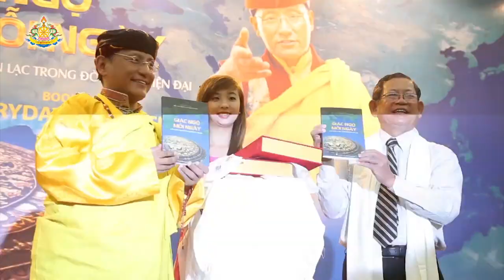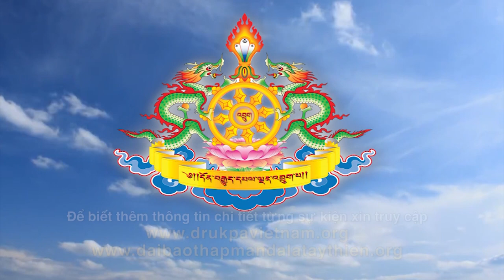TRAILER - PHÁP HỘI "PHÁP VŨ RỒNG THIÊNG" 2017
PHÁP HỘI “PHÁP VŨ RỒNG THIÊNG”
Đức Gyalwang Drukpa và Tăng đoàn  Phật Giáo Ấn Độ Truyền thừa Drukpa viếng thăm Việt Nam.
(Từ ngày 14/3 đến 2/4/2017)

Được sự chấp thuận của Ban Tôn Giáo Chính Phủ và Trung Ương Giáo Hội Phật giáo Việt Nam, Ban tổ chức Drukpa Việt Nam xin trân trọng thông bạch chuyến viếng thăm Việt Nam của Đức Gyalwang Drukpa và Tăng đoàn Truyền thừa Drukpa.

NỘI DUNG NỔI BẬT

Đại Pháp hội “Pháp Vũ Rồng Thiêng” cầu nguyện Hòa bình thế giới, Quốc thái Dân an do Đức Gyalwang Drukpa và Tăng Đoàn 100 chư Thượng tọa Đại Đức Tăng Ni Truyền thừa Drukpa cử hành sẽ kéo dài 20 ngày tại Hà Nội, Thành phố Hồ Chí Minh và các tỉnh thành, với tâm điểm là Pháp hội Đại Bi Quan Âm Đại Bảo Tháp Mạn Đà La Tây Thiên (Tam Đảo, Vĩnh Phúc):

1. Đại lễ Gia trì Cát tường Khai mở và Chiêm bái bức Tranh Cuộn Phật Quan Âm Thiên Thủ Thiên Nhãn thêu trên Gấm (Thongdrol) kích thước Khổng lồ (cao 16 mét, rộng 10 mét) kiệt tác nghệ thuật Phật giáo Vương quốc Bhutan lần đầu tiên xuất hiện tại Việt Nam.

2. Đại lễ Khai quang điểm Nhãn thỉnh Phật nhập tượng, Gia trì Cát tường An vị Tôn Tượng Báo Thân Phật Thích Ca Mâu Ni tại Đại Bảo Tháp Mạn Đà La Tây Thiên.

3. Đại Pháp hội Mạn Đà La Cầu nguyện Quốc thái dân an, Quán đỉnh và tu tập cộng đồng các Pháp tu Phật Bản tôn thù thắng ban gia trì cát tường, giúp khiển trừ chướng ngại, cầu an, tức tai tăng ích: Đức Phật Quan Âm Thập Nhất Diện Thiên Thủ Thiên Nhãn, Phật Quan Âm Tứ Thủ, Liên Hoa Đại Bi Quan Âm, Phật Quan Âm Độ Mẫu (Tara Yuldhog), Mãn Nguyện Bảo Vương Ngũ Bộ Tài Bảo Thiên (gồm trọn vẹn 5 Bộ Phật Tài Bảo: Hoàng Tài Bảo Thiên, Hồng Tài Bảo Thiên, Lục Tài Bảo Thiên, Hắc Tài Bảo Thiên, Bạch Tài Bảo Thiên); Vũ điệu Mật thừa triệu thỉnh Tứ Đại Kim Cương Hộ Pháp và Đại Huyền Kim Cương Hộ Pháp; Khóa lễ cúng dàng Hỏa Tịnh tiêu trừ chướng ngại, cầu an, tăng phúc trường thọ; Cúng dàng Liên Hoa Đăng và vi nhiễu Đại Bảo Tháp Mạn Đà La Tây Thiên mỗi ngày.

4. Không gian Mạn Đà La nghệ thuật Kim Cương Thừa linh thiêng, hoàn hảo với Đại Bảo Tháp Mạn Đà La Tây Thiên, Tôn tượng Phật, Mạn Đà La đá quý, Pháp khí. Nghi thức lễ nhạc và Vũ điệu Mật thừa: Trống hội Phật Thiên Thủ Thiên Nhãn, Vũ điệu Mạn Đà La Ngũ Trí Phật, Vũ điệu Liên Hoa Thăng Long, Vũ điệu Kim Cương Phật Mẫu Tara, Vũ điệu Mangalam Cát tường, Kim Cương Thừa chứng đạo Ca.

5. Hoạt động thiện hạnh bảo vệ môi trường, phóng sinh, từ thiện tại Đại Bảo Tháp Mạn Đà La Tây Thiên, Chùa Vĩnh Nghiêm và các trụ xứ trên hành trình viếng thăm. Đại chúng tham dự Pháp hội không chỉ có thắng duyên đón nhận giáo pháp, khẩu truyền, quán đỉnh mà còn thụ nhận phẩm vật gia trì ban phúc hộ thân, cùng các phương pháp thực hành siêu việt Kim Cương thừa dưới sự hướng đạo trực tiếp của bậc Kim Cương Thượng Sư và chư Tôn Đại Đức Tăng Ni Truyền thừa Drukpa.

Để cập nhật lịch trình Pháp hội và biết thêm thông tin về Đức Gyalwang Drukpa và Truyền thừa Drukpa, xin vui lòng ghé thăm:

Điện thoại:
tại Hà Nội: 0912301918  tại Đại Bảo Tháp: 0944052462  tại T/p Hồ Chí Minh: 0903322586